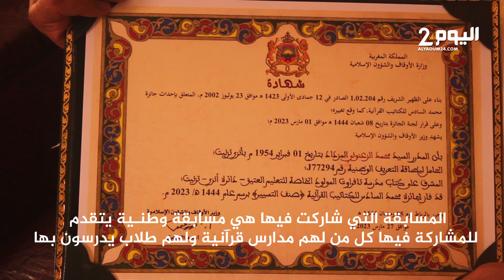إمام مدرسة عـتـيـقـة بنواحي تزنيت يحصل على جائزة محمد السادس للكتاتيب القرآنية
إمام مدرسة عتـيقـة بنواحي تزنيت يحصل على جائزة محمد السادس للكتاتيب القرآنية